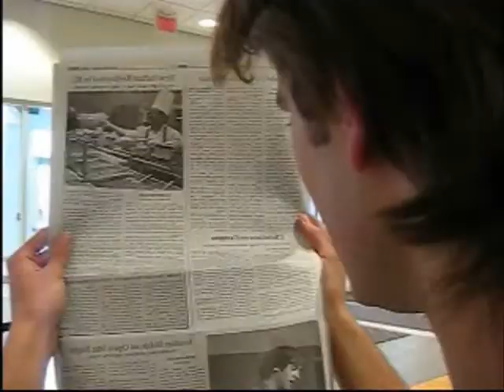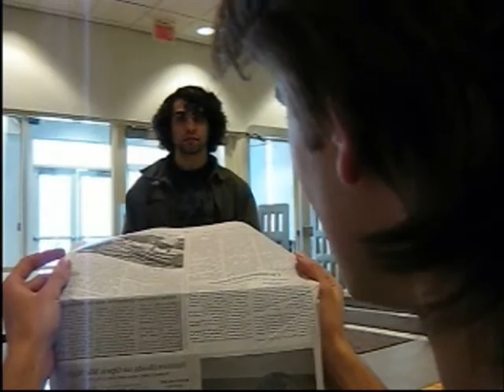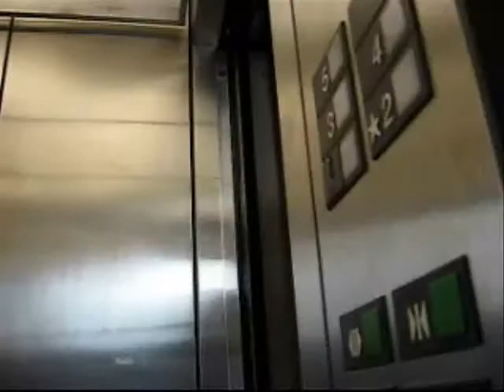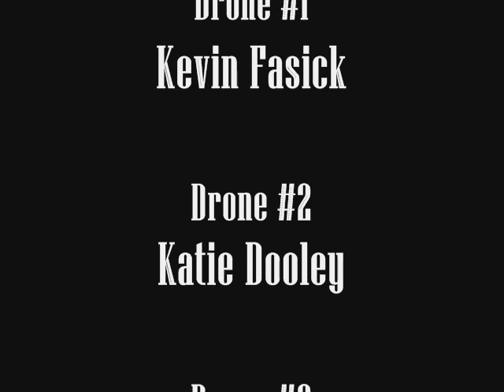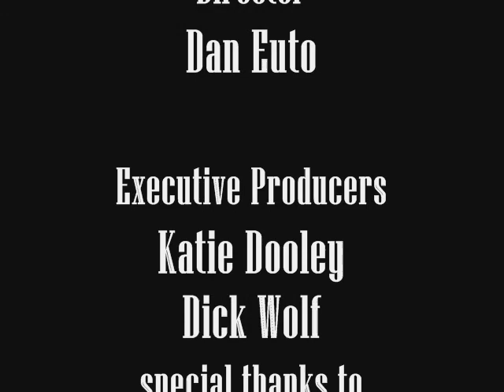Escapism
Just dug up this old short film that a friend and I did for a final project, a free-form assignment on the subject of escape. Real original title, I know.

ENGL 332 - Introduction to Film
Professor Cynthia Fuchs
Spring 2008

By Kathryn Dooley and Dan Euto